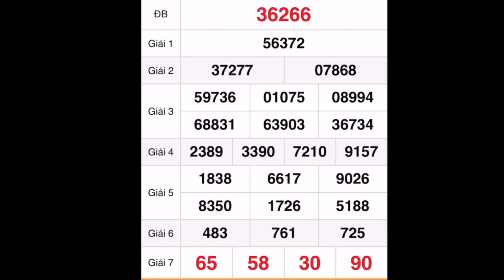Quay thử xổ số Miền Bắc ngày 26 tháng 10, 2022, xổ số hôm nay, xổ số miền bắc, xsmb, xsmn, xsmt, xs